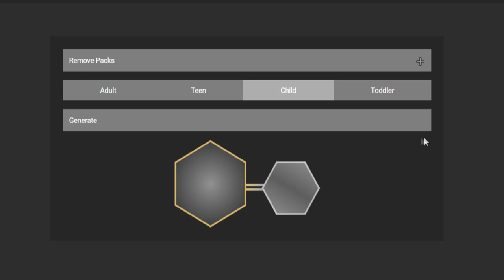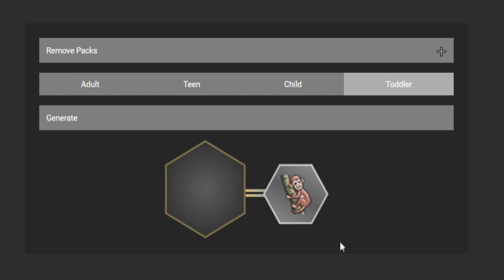CHAOS, aber wir haben nun ein Schulkind!! 😍 | Sims 4 100 Baby Challenge #04